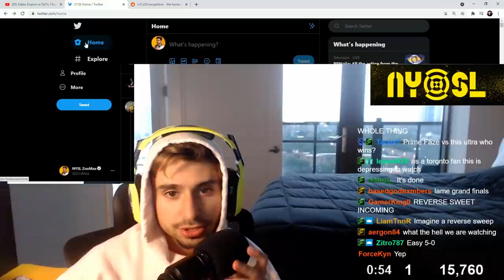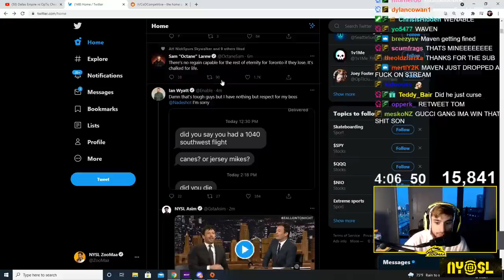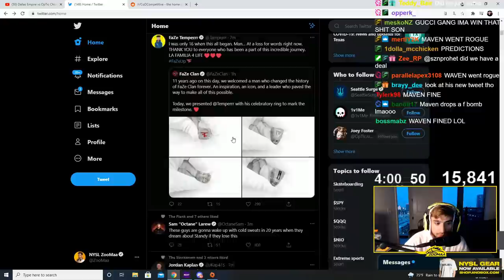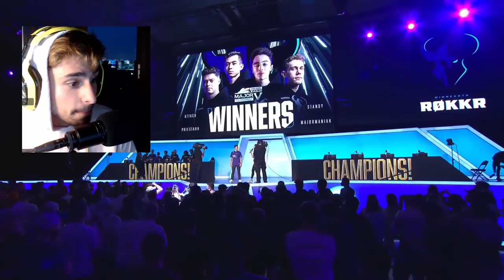ZooMaa Watches ROKKR REVERSE SWEEP Toronto Ultra LIVE!